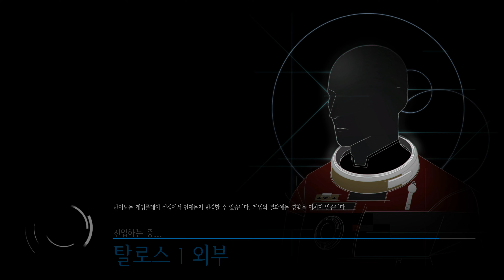▶ 15화. 프레이 (2017) 인간폼 실황중계 [ 15. 화물 구역 ]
※ 프레이 (Prey, 2017) 플레이 영상 재생목록